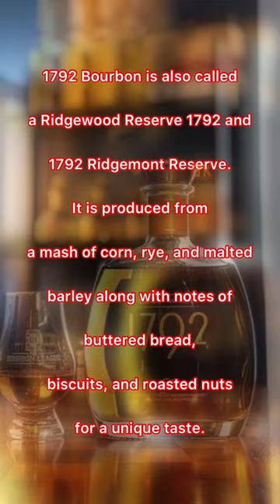Best bourbon whiskey | Top 5 bourbon whiskey in India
Hello Barkick Family,

Just a short update on bourbon whiskey in India. American whiskey with the flavor of bourbon is made with a combination of corn. It is fundamentally composed of 70% corn, 15% rye, and 15% malt barley. Major flavors in bourbon whiskey include caramel, vanilla, and oak. Both men and women can reduce their risk of cardiovascular disease by consuming bourbon whisky once per week. Additionally, it aids in maintaining healthy cholesterol levels, lowering stress levels, and preventing heart diseases. The Indian market only has a few Bourbon Whiskey brands to choose from. Let's now examine the best bourbon whiskey available in India, along with its retail and duty-free prices.

In this short you’ll find
To 5 bourbon whiskey in India also you can consider best bourbon whiskey to try this season.